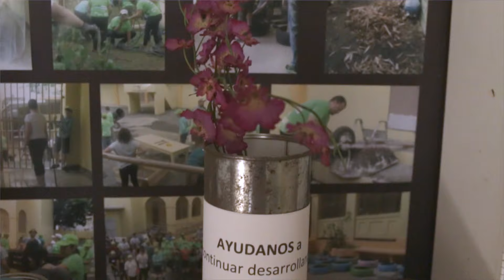"Casa Taft" por Walter Morciglio, inspirada en Casa Taft 169